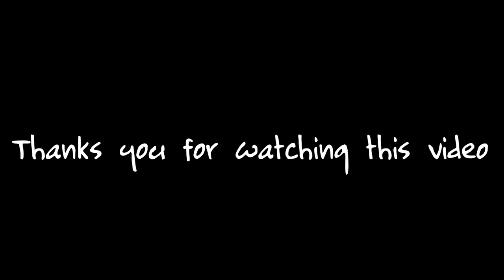Worm Zone- snake Worm Crawl 2020- Worms Zone Best Gameplay! # 29